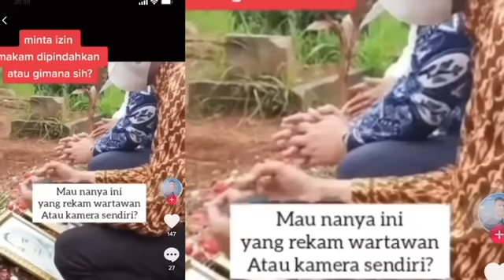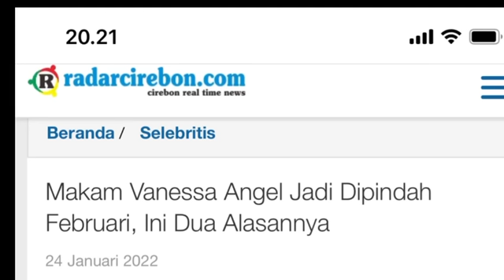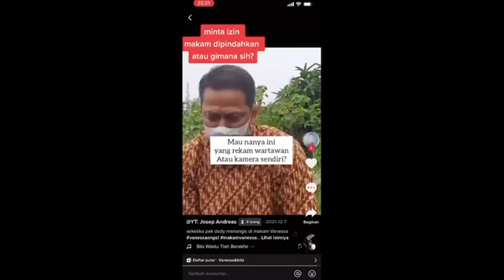BREAKING‼️100 HARI VANESSA, MAK4M DIP1NDAH‼️SAHABAT VANESSA SAMPE MEMEL4S;DODDY;H FAISAL;GALA SKY